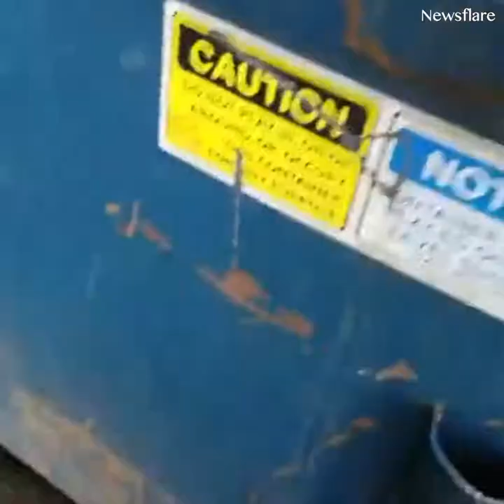Love Bond -- Animal and Human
Very emotional video by Trending Worldwide